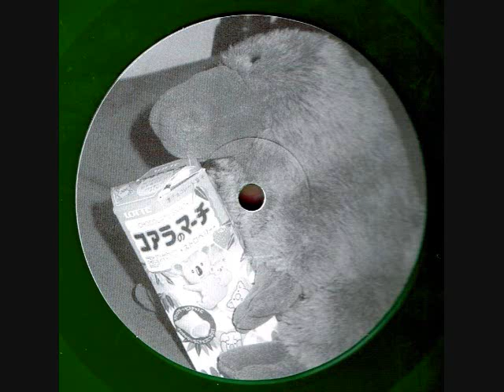Magic Cucumbers aka tORU S. - Jingo Jango Jongo (Dub Mix)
Produced by Toru S..
Released from Magicue Records in 2000
Color vinyl 100 copies limited edtion!
Big supported by Peter Rauhofer & Junior Vasquez!!!

100 color vinyls limited edtion!

Now I'm selling my private collection of 90's HOUSE vinyls

Also can get Toru S. early days demo tracks on BANDCAMP.

Can find Toru S. old dj live mixes on Mixcloud